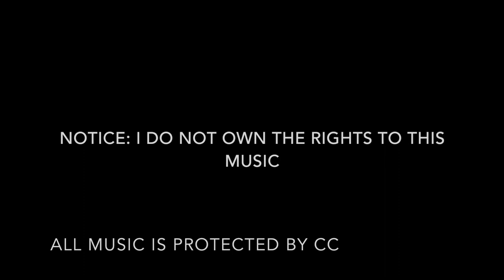SoaRCRC AuXiGyN's SoaR RECRUITMENT CHALLENGE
Hey my name is AuXiGyN. Im kinda new to the COD community... This is my Recruitment Challenge for SoaR.

SoaR, Thank you for your time

AuXiGyN